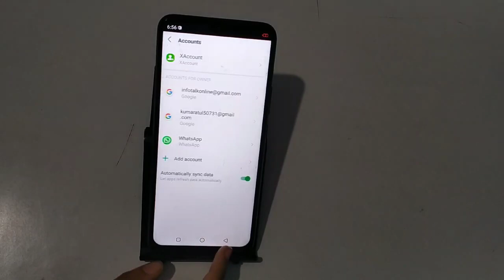How to remove account in infinix smart 4 plus